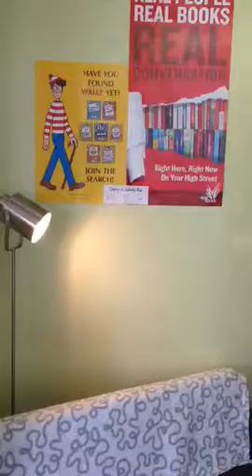kids room tour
heres a little video tour of our childrens reading room